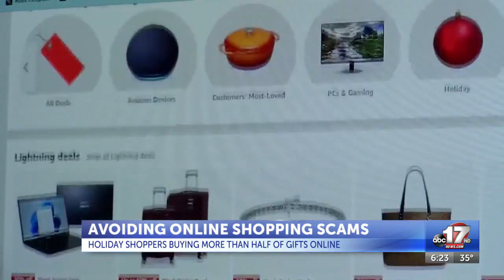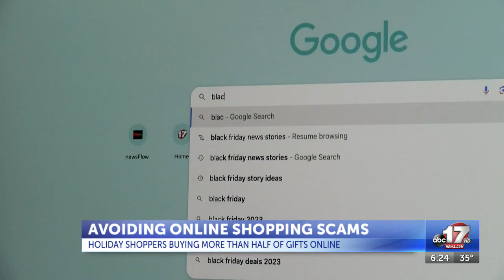Online shopping scams pop up during holiday season